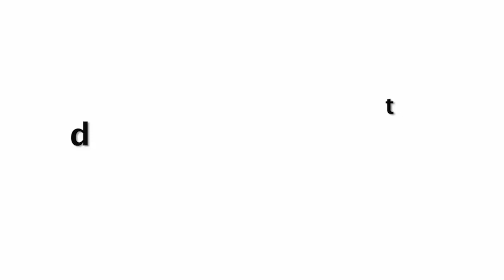Kriti Sanon's FUNNY Video Giving Back Massage To A Friend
Kriti Sanon KISSING A Mystery Man During A Party  INSIDE VIDEO.